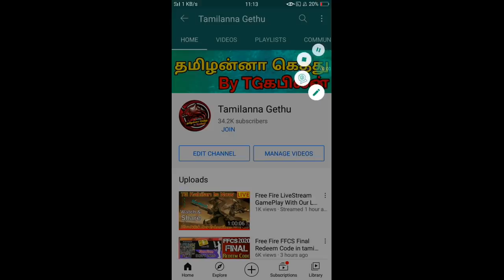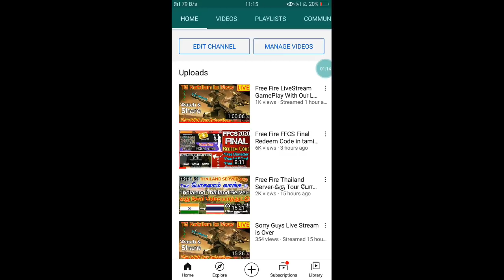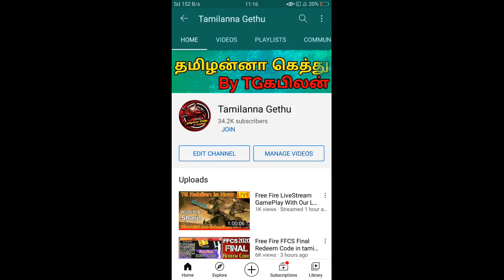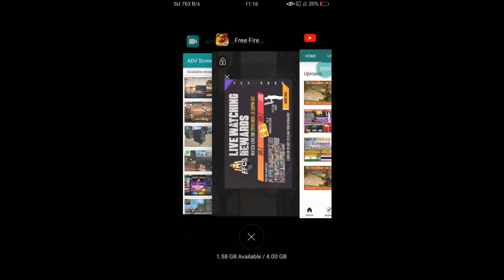Free Fire FFCS Final Live Watch Rewards How to get in tamil 2020 || No Redeem Code Friends#TGKABILAN